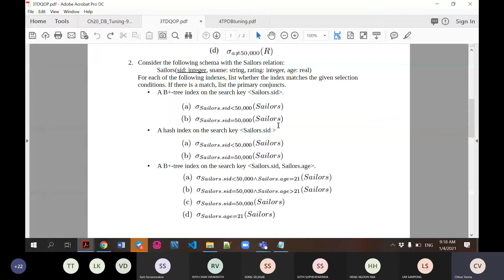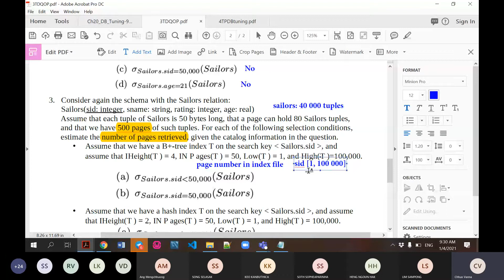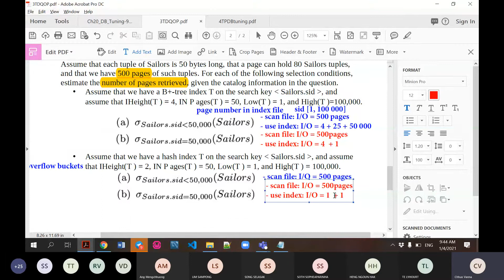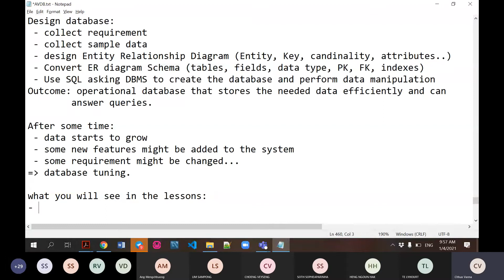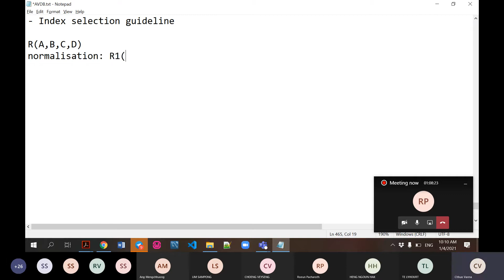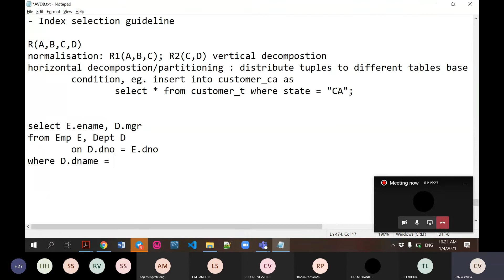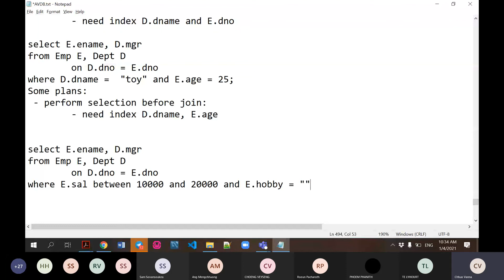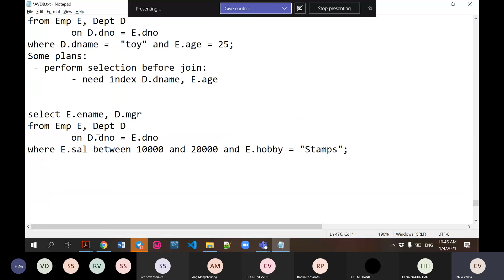session 13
note * session depends on week studied

lecturer : Ms. Chhuo Vanna
Department : I4-GIC_37th
major : Advance Database and Database Management System
Time : 09:00​ - 11:00 a.m
Date : 04th January 2021